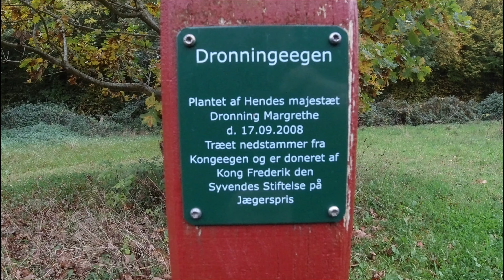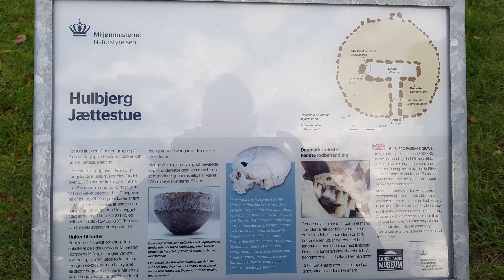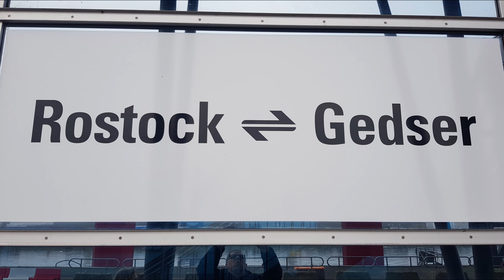Langeland - Trauminsel im Oktober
Ich lade euch in diesem Film zu einer Reise auf die wunderschöne Ostseeinsel Langeland ein. Mitten in der dänischen Südsee gelegen und damit nur unweit der deutschen Grenze, ist die Insel ein schnell zu erreichendes Urlaubsziel. Ein Urlaubsziel, welches zu besuchen sich auch außerhalb der Sommersaison lohnt.
Von Nord nach Süd durchqueren wir die Insel und machen Halt an den schönsten Orten und ihren Sehenswürdigkeiten.

Viel Spaß!